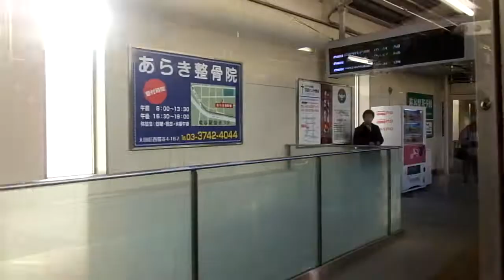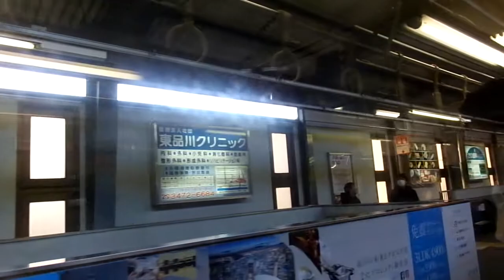北総鉄道・千葉ニュータウン鉄道9000形 側面展望 羽田空港国内線ターミナル→泉岳寺（空港線・京急本線エアポート急行） 9018編成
2017.3.9 列車番号：1637N